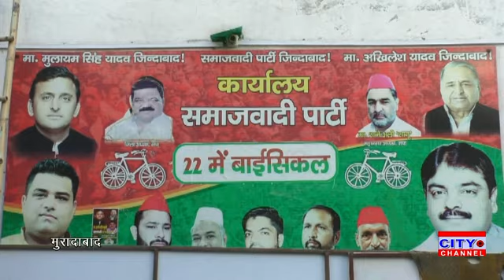मुरादाबाद में सपा विधायक हाजी नासिर कुरैशी के समर्थक व कार्यकर्ताओं ने पहुंचकर किया स्वागत